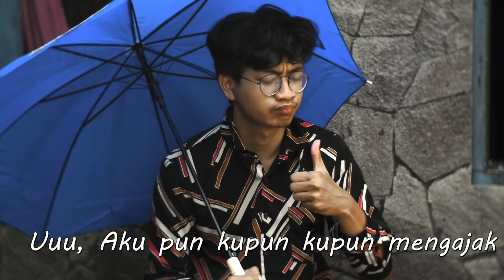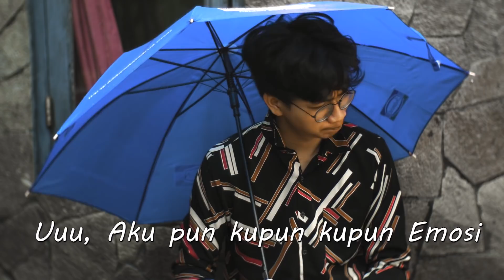DANCE MONKEY - TONES AND I ( PARODY INDONESIA )